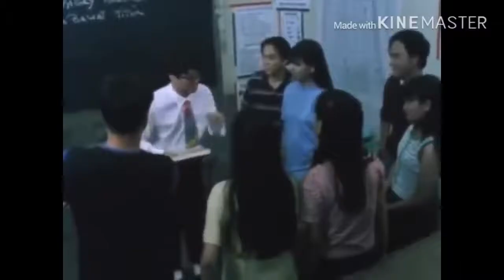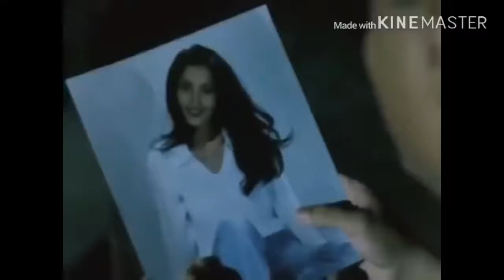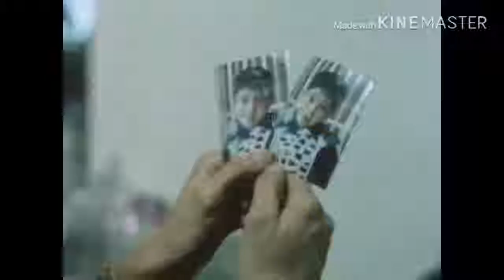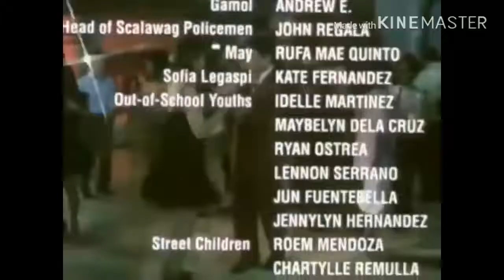SANGGANO, SANGGAGO`T SANGGWAPO